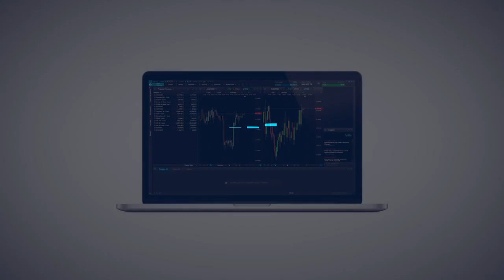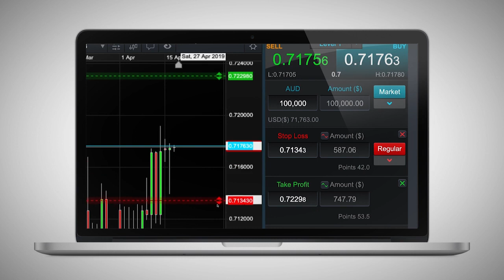How to place a trade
Learn how to place a trade on our trading platform with this step-by-step video walk-through.

Trade on thousands of financial markets, including forex, indices, cryptocurrencies, commodities, shares and treasuries.